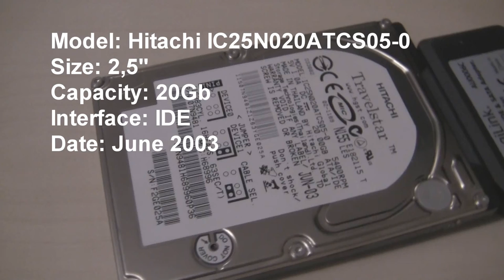Hitachi IC25N020ATCS05-0 in action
Nothing special about this one